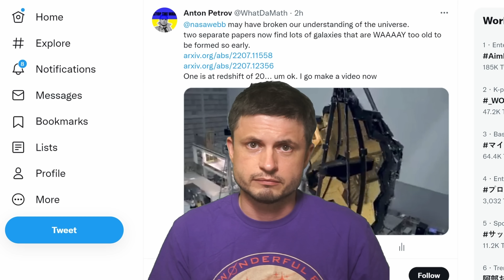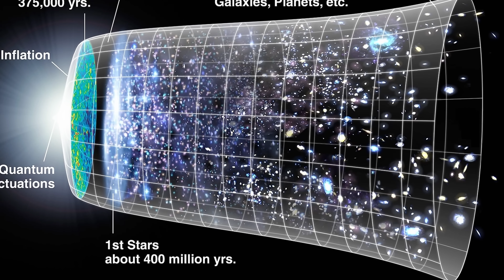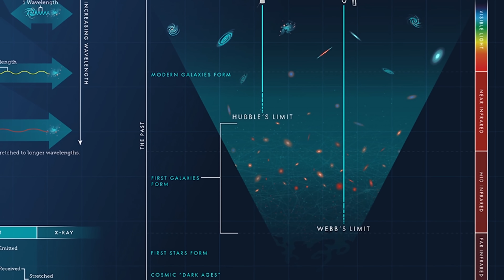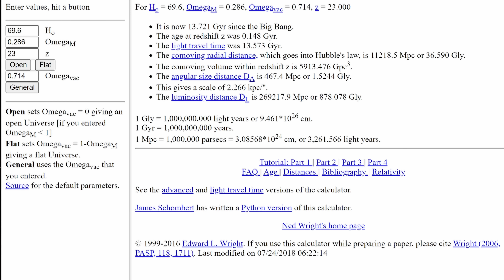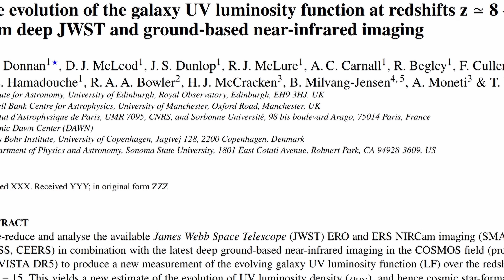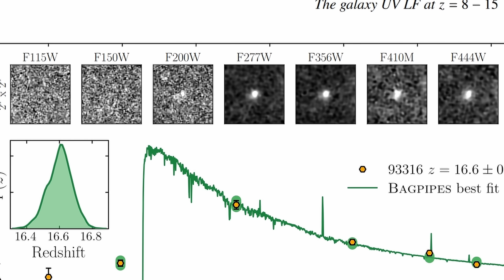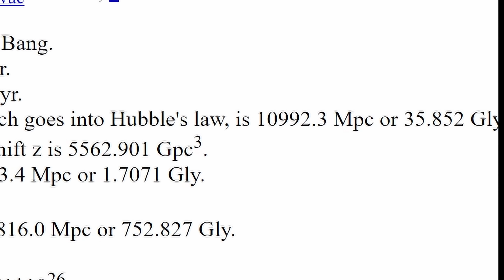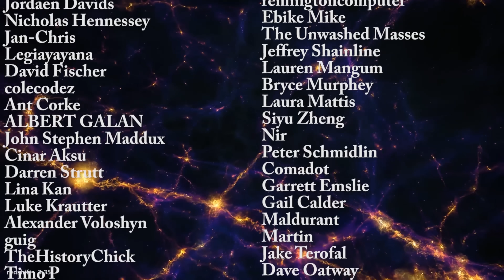Wow, James Webb Found Galaxies That Sort of Break Modern Theories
JWST Design is also on Amazon

Hello and welcome! My name is Anton and in this video, we will talk about even more incredible revelations from the James Webb Space Telescope

Images/Videos:
Illustris Project
NASA